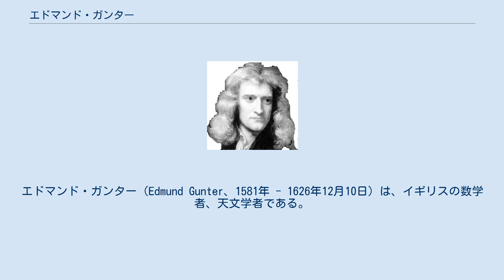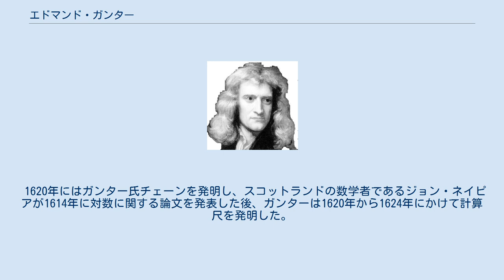エドマンド・ガンター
エドマンド・ガンター（Edmund Gunter、1581年 - 1626年12月10日）は、イギリスの数学者、天文学者である。
計算尺、ガンター尺の発明者で知られる。
 1728年に書かれたガンターの目盛り 1581年、イングランドのハートフォードシャーに生まれ、ウェストミンスター・スクールへ進学する。
1599年にはクライスト・チャーチに進学し、1614年に説教者となり、1615年に学士の称号を得た。
特に数学に関心を持っていたとされる。
1619年からen:Gresham Collegeで天文学の教授を務めた。
 1620年にはガンター氏チェーンを発明し、スコットランドの数学者であるジョン・ネイピアが1614年に対数に関する論文を発表した後、ガンターは1620年から1624年にかけて計算尺を発明した。
 ガンターが発明した計算尺は長さ60cm、幅4cmの長い板に、数直線とそれに対する三角関数の値と対数値などが刻んであった。
このことから、ガンターが対数の考案者ではないかと推測されている。
 1620年のCanon Triangulorumで、cosineとcotangentの語を始めて導入した。